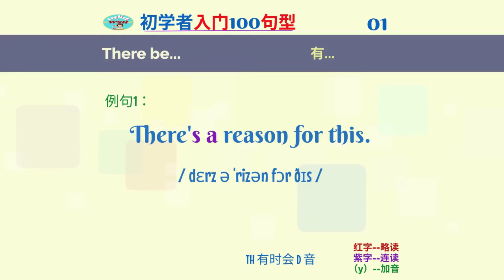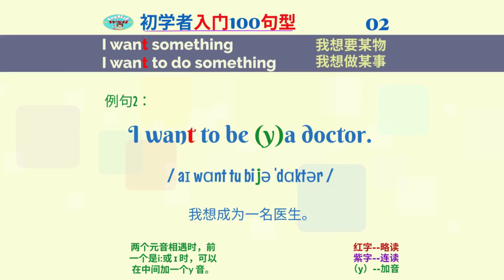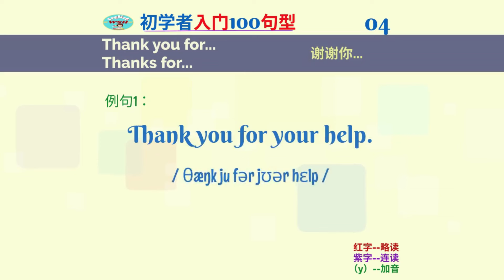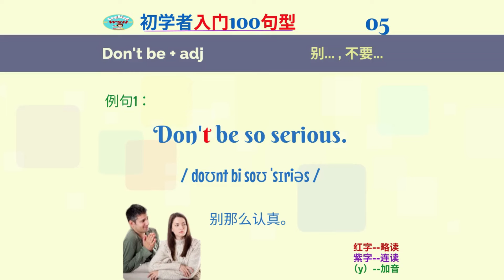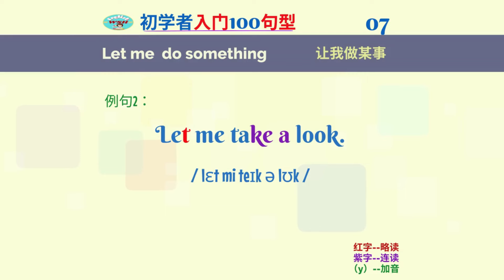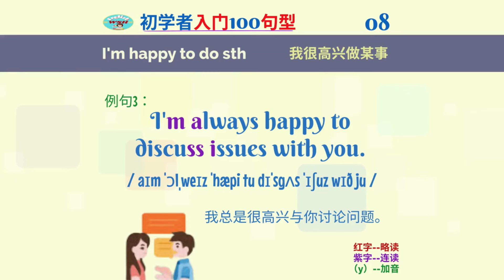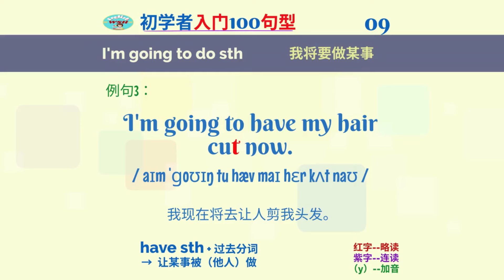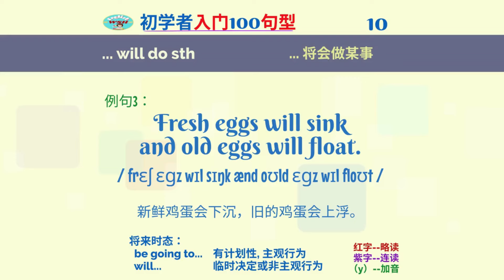初学者入门 100 句型 No.1 | 英语口语 | 英语学习 | Learn English | English listening & speaking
希望为此影片 《 初學者入門 100 句型 No.1 | 英語口語 | 英語學習 | Learn English | English listening & speaking》点赞、留言、评论。
谢谢！